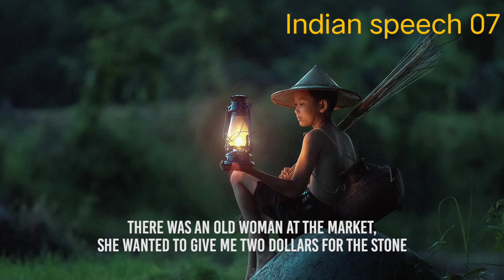English speech with subtitles .indianspeech07. englishspeech.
Inspirational quotes can help motivate us and create a positive outlook on life and work when we need it most. They do so by harnessing the power of positive thinking. Reframing our brains to think positively is a key step in leading a happy and successful life.

You make a choice when you decide how you will react to any given situation. If you’re choosing (sometimes subconsciously) to complain and think negatively, your natural reaction will be to dwell on the negatives of every situation.

When you actively choose to think positively,When you actively choose to think positively, regardless of how absolutely ridiculous it may seem, you will turn the situation into a development plan for growth, helping you become a better problem-solver and leader. Over time and after reframing your mind to think positively about problems, you’ll stay motivated, inspired, and empowered to take on any challenge that comes your way!

While reading through this list of the best motivational quotes in English, I recommend writing down some of the best inspirational and motivational quotes that resonate with you and your current situation. After writing them down, find the most motivational thought or the most inspiring passage, read it out loud, and then really try to understand the meaning.
and shadows will fall behind you.” – Walt Whitman

“Whether you think you can or think you can’t, you’re right.” – Henry Ford

“Your talent determines what you can do. Your motivation determines how much you’re willing to do. Your attitude determines how well you do it.” —Lou Holtz

“The happiness of your life depends on the quality of your thoughts.” – Marcus Aurelius

Inspirational Quotes For A Happy Life
“You are who you are meant to be. Dance as if no one’s watching. Love as if it’s all you know. Dream as if you’ll live forever. Live as if you’ll die today.” James Dean

“You do not find the happy life. You make it.”— Camilla Eyring Kimball

“You’ve gotta dance like there’s nobody watching, Love like you’ll never be hurt, Sing like there’s nobody listening, And live like it’s heaven on earth.”― William W. Purkey

“Happiness is not something readymade. It comes from your own actions.”-Dalai Lama

“Folks are usually about as happy as they make up their minds to be.” – Abraham Lincoln

Inspirational Quotes For The Darkest Moments

“Develop success from failures. Discouragement and failure are two of the surest stepping stones to success.” -Dale Carnegie

“You learn more from failure than from success. Don’t let it stop you. Failure builds character.” — Unknown

“Fairytales do not tell children that dragons exist. Children already know that dragons exist. Fairytales tell children that dragons can be killed.” – G K Chesterton

“The bad news is time flies. The good news is you’re the pilot.” – Michael Altshuler

You may find these inspirational quotes may come in handy when you’re having a hard day and need a little extra encouragement a and motivational line!  So read these, write some down, and refer to them often.
Inspirational Quotes From Fairy Tales
“Just because it’s what’s done doesn’t mean it’s what should be done!”- Cinderella

“With a smile and a song, life is just like a bright sunny day. Your cares fade away.” – Snow White

“It’s no use going back to yesterday because I was a different person then.” – Alice, Alice In Wonderland

“When we get to the end of the story, you will know more than you do now…” – Hans Christian Andersen, The Snow Queen

“The most important thing in life is to stop saying ‘I wish’ and start saying ‘I will’. Consider nothing impossible then treat possibilities as probabilities.” -Charles Dickens

 Inspirational Quotes For Taking A Difficult Risk
“Learn as if you will live forever, live like you will die tomorrow.” — Mahatma Gandhi

“It is only when we take chances, when our lives improve. The initial and the most difficult risk that we need to take is to become honest. —Walter Anderson

“Move out of your comfort zone. You can only grow if you are willing to feel awkward and uncomfortable when you try something new.”- Brian Tracy

“Everything you’ve ever wanted is on the other side of fear.”- George Addair

Inspirational Quotes To Build Confidence
“Never bend your head. Always hold it high. Look the world straight in the eye.”– Helen Keller

“We generate fears while we sit. We overcome them by action. Fear is nature’s way of warning us to get busy.” –  Dr. Henry Link

“The man who has confidence in himself gains the confidence of others.” – Hasidic Proverb

“What you lack in talent can be made up with desire, hustle and giving 110% all the time.” – Don Zimmer

“Fake it until you make it! Act as if you had all the confidence you require until it becomes your reality.” –